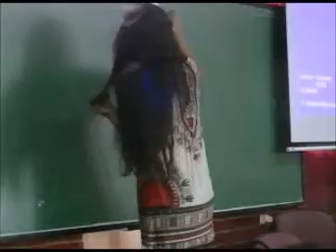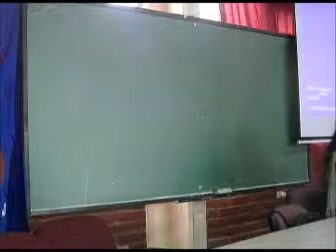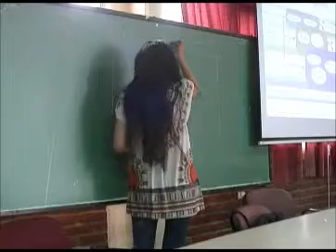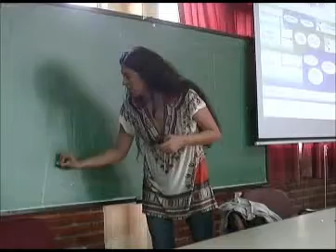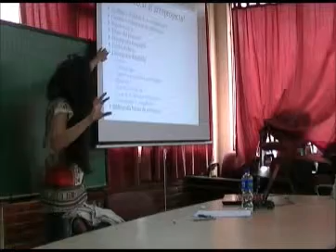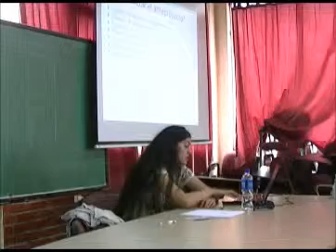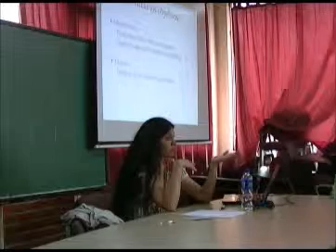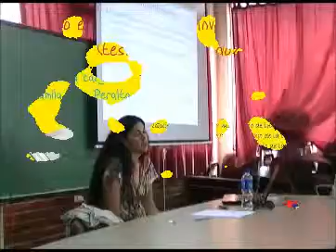Pensando en el Trabajo de Investigación Final